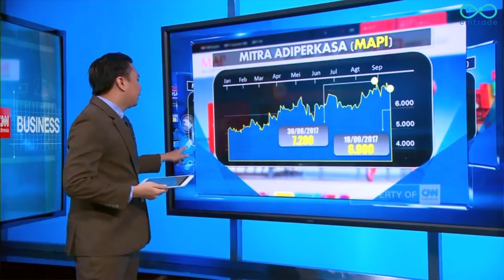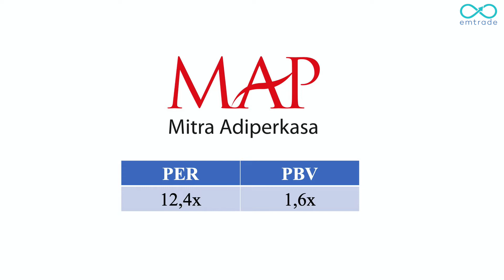Mal Kembali Beroprasi, Bagaimana Peluang Sektor Retail?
Anies Baswedan selaku Gubernur DKI Jakarta, kemarin menyampaikan bahwa pusat perbelanjaan atau mal dapat kembali beroperasi mulai 15 Juni 2020 mendatang. Kira-kira bagaiamana peluang sektor retail?

Simak jawaban selengkapnya di video Stock Snap pada "Mal Kembali Beroprasi, Bagaimana Peluang Sektor Retail?" di Youtube Channel EMtrade